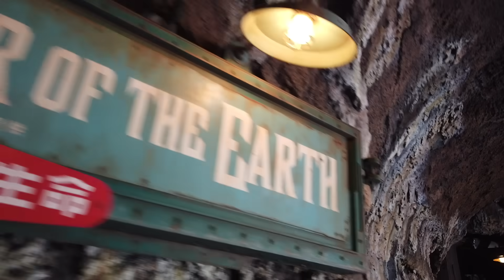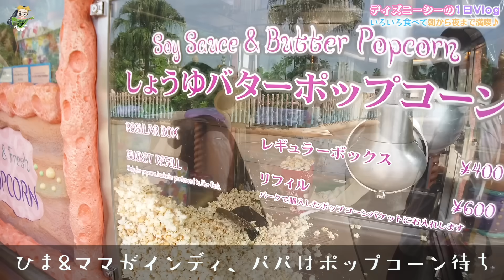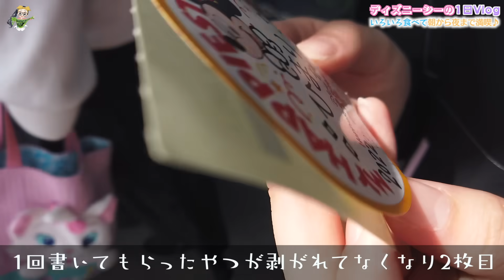【Vlog】ディズニーシーの1日ルーティン♪プレミアアクセスで待ち時間なしでソアリン乗った♪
学校が授業参観によって振替休日となった平日に、家族でディズニーシーへ！！
ということで今回はディズニーシーでの1日ルーティン(Vlog)です♪
前回はディズニーランドだったので今回はシーへ。
朝からパークへ行ったはいいけど、平日なのにめっちゃ混でる・・・😱
でもいろいろ乗りたいアトラクションに乗ったり、いろいろ食べ歩きしたり、プレミアアクセスで並ばずに超人気アトラクションに乗ったり♪
ディズニーシーの1日を楽しみました😄

【お知らせ】
2020年6月、所属するUUUMにて「誹謗中傷および攻撃的投稿対策専門チーム」が新設されたということで、以後誹謗中傷コメント等があればコメントおよびアカウント名をスクショの上、UUUMに通報し法的措置を取らせていただく場合があります。お互いのために誹謗中傷はご遠慮ください。

OP by：編集者O-LUHAくん
効果音：OtoLogicさんよりDL＆効果音ラボ
動画素材：daidaicolor